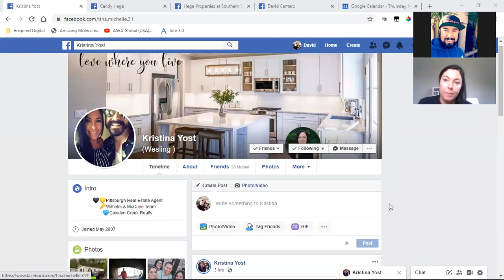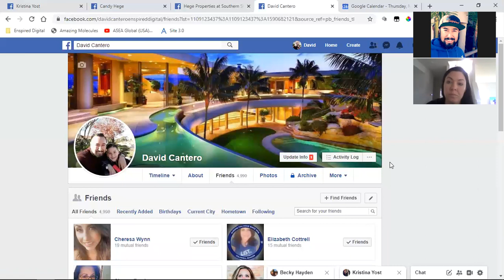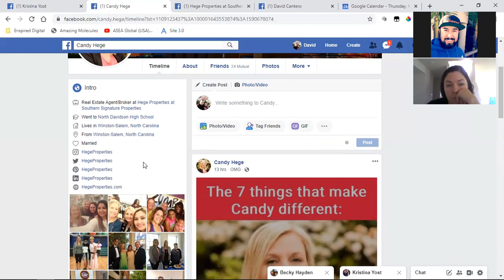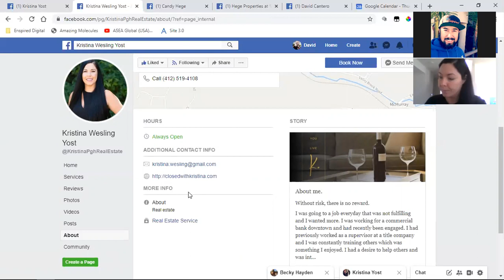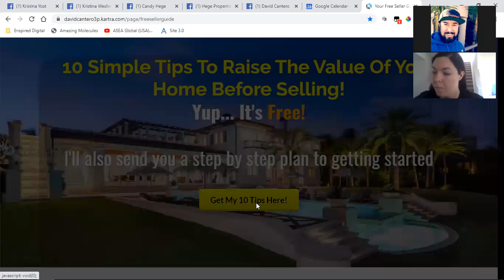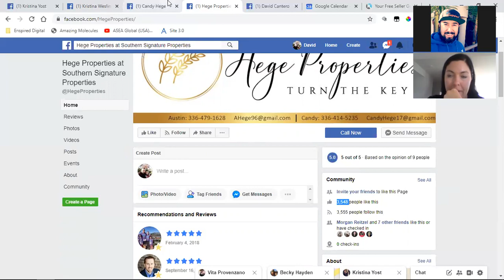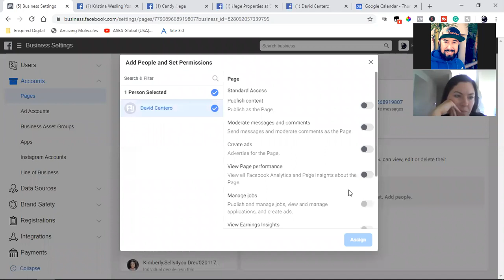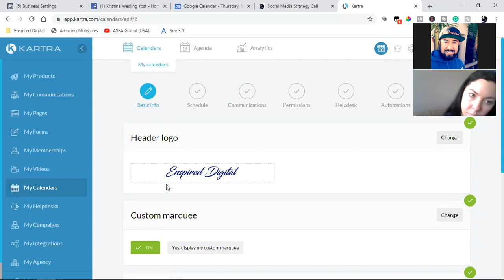SOCIAL MEDIA STRATEGY CALL | KRISTINA YOST REALTOR